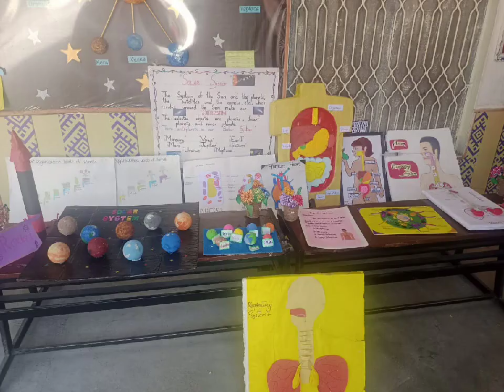دوبارہ انٹری ٹیسٹ کب ہو گا؟؟lady Anderson School Sialkot again entry test or not??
وبارہ انٹری ٹیسٹ کب ہو گا؟؟lady Anderson School Sialkot again entry test or not
When will held second entry test in lady Anderson school 2024 is there any second entry test in daily Anderson higher secondary School for admission 2024 lady Anderson Sialkot School entry test or not again entry test 2024 and when will 2nd merit list displayed is second merit list will display second merit list in lady Anderson School admission 2024 لیڈی اینڈرسن سکول سیالکوٹ میں دوبارہ انیٹری ٹیسٹ ہوگا یا نہیں اینٹری ٹیسٹ کے حوالے سے دوسری دفعہ سے لیڈی انڈرسن سکول کی معلومات کیا لیڈی انڈرسن سکول میں 2024 میں دوسری دفعہ اینٹری ٹیسٹ ہوگا اور سیکنڈ میرٹ لسٹ کا لگے گی لیڈی انڈرسن سکول داخلے کے لیے سیکنڈ میرٹ لسٹ لگے گی میرٹ لسٹ لیڈی انڈرسن سکول دوسری میرٹ لسٹ